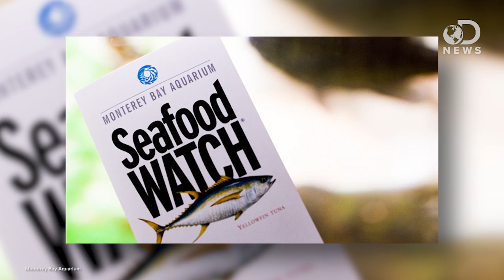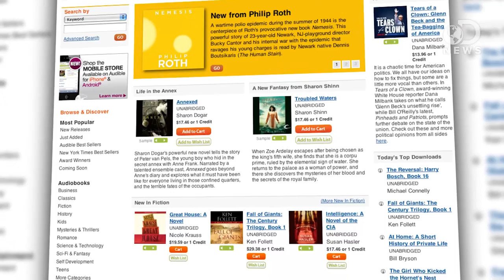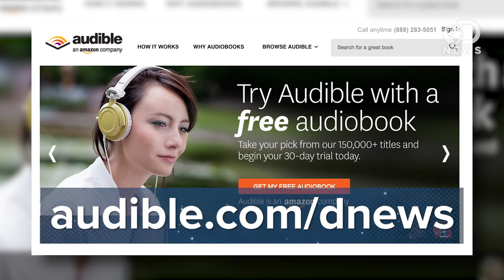Should You Avoid Farmed Fish?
Fish farming has become the new way to raise and eventually eat fish. Are the fish raised in farms good for you?

Is Farmed Salmon Good for You?
"Eating salmon and other oily fish has been recommended as a way of boosting omega-3 fatty acids, and potentially lowering the risk of heart disease."

Farmed Or Wild?
"Whether farmed or wild, salmon are tasty fish and a healthy protein choice."

"Nonalcoholic fatty liver disease is a term used to describe the accumulation of fat in the liver of people who drink little or no alcohol."

"If you bought a salmon filet in the supermarket recently or ordered one in a restaurant, chances are it was born in a plastic tray here, or a place just like it."

"Some wild Pacific salmon populations are endangered, mainly because of the loss of their fresh water habitat caused by harmful logging practices and hydroelectric dams."

Why farmed salmon is becoming a viable alternative to wild-caught
"Come dinnertime, wild salmon is an excellent choice."

Ever Wondered: Why is wild salmon a deeper red than farmed salmon?
"It's 1:30 AM at the New Fulton Fish Market in the Bronx, New York City. As forklifts zip pallets of seafood through ice-packed loading bays, the fishmongers of Lockwood & Winant are selling fresh Pacific King salmon right off the plane from Washington."

The Truth About Farmed Salmon at Whole Foods Market
"The mild, satisfying flavor and melt-in-your mouth texture of farmed salmon is pleasing to kids and adults alike, yet unanswered questions about its origins may leave a bad taste in your mouth."

"Rich in protein and heart-healthy omega-3 fatty acids and low in saturated fats, salmon is increasingly being marketed as a healthy food."